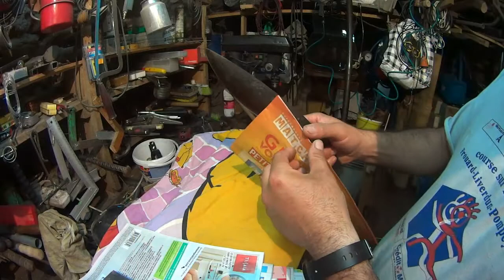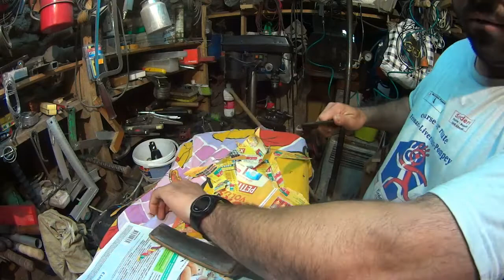teste de coupe de un couteau forger pas encore fini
teste de coupe de un couteau forger pas encore fini  mais la ça coupe pas mal